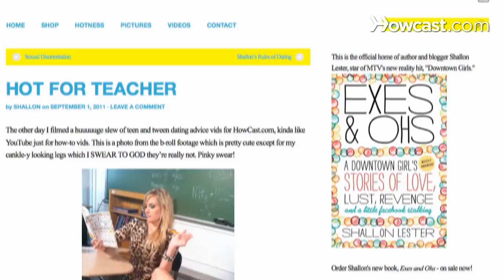How to Get a Girl's Attention in School | Teen Dating Tips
Hey guys. My name is Shallon and I'm here to help you with all the questions you might have about love, lust, romance, and everything in between. For more, visit me on twitter @downtownshallon or be sure to check out my website shallononline.com. Boys, the key to getting a girls attention is confidence, dating is a lot like sales and every good salesman knows that you have to believe in your own product in order to be successful aka you have to have confident, so how do you become confident? You do with your self esteem what girls do with their bra size, you fake it. If you don't have that innate well of confidence, borrow it from a celebrity that you admire maybe Derek Jeter, Tom Brady or Ryan Reynolds or Justin Bieber because I know teenage boys love Justin Bieber, so when you want to approach a girl or you want to stand out, channel that Tom Brady energy, quite frankly the guy looks like a peanut but he pulled Giselle I mean come on he is doing something right so in your mind, become the Braidey, see the Bieber see the do the Geeder and sort of let that confidence shine through as if your playing a part, there's also things you can do to work on your self esteem until you can actually really take hold and become confident yourself. Number one put your shoulders back, stand up straight, you always see those kids in the hall who kind of like slink along, their body language is saying please don't notice me, is that what your body language is saying? Also take care of your personal hygiene, it sounds really simple but bleach your teeth, do your hair, wear some cologne, one or two splits will do so lets not go overboard into mafia territory, when you see a girl that you like, make eye contact, you don't have to like settle sparklers in the hall way to get her attention, a little bit of suttle eye contact will go so far to get a girl to notice you, and as always smile.